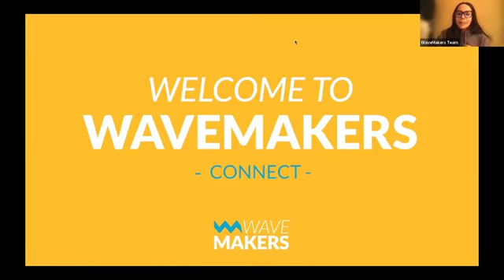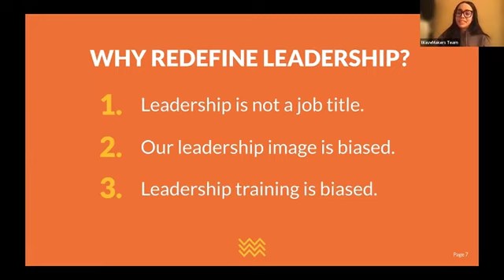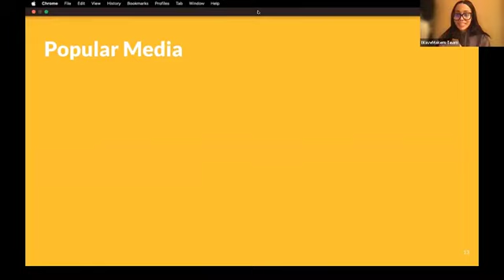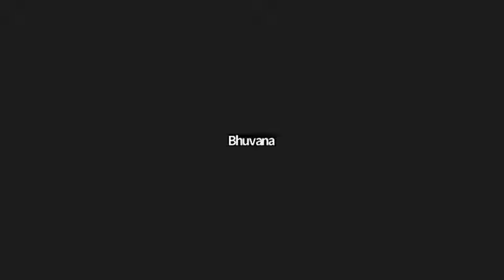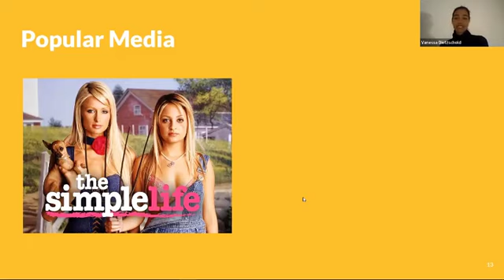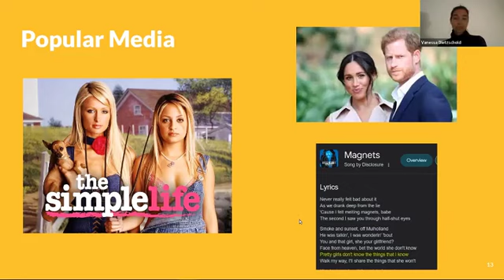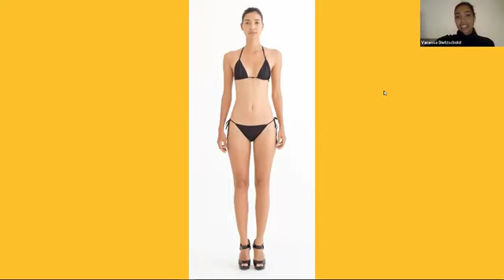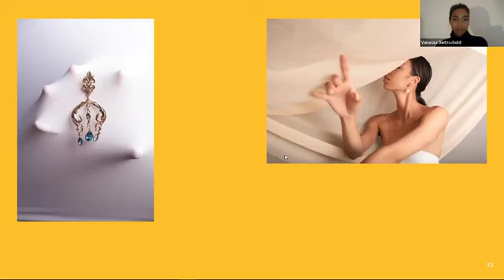Overcoming the pretty idiot archetype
​About the Event:

Join us for an inspiring event, where Vanessa Dietzschold , WaveMakers Alumna , will talk about how to overcome the "Pretty Idiot" archetype. Think of an attractive but stupid character who gets by on their looks. But surprise, surprise, the archetype is dated and just another harmful way of labeling women.

​P.S. Come prepared (or be spontaneous) with lots of questions about being a Pretty Idiot archetype.

In this session you will learn:

​​🌊 How her life path changed

​🌊 How sticky and internalized a stereotype can become

🌊 What a supportive environment can do for you.

​🌊 Why manifesting your goals isn’t merely a vision board you put up on your wall